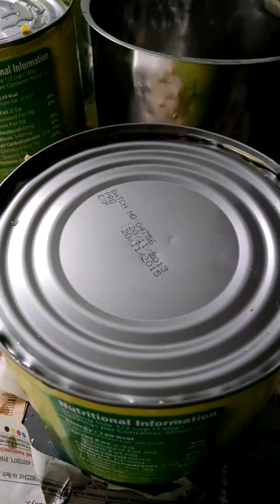SC - Visual Check - 2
Iris Sweet Corn - Batch No 04576